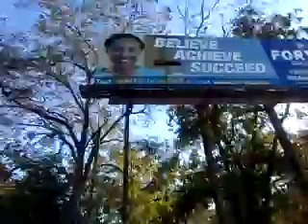The Black Farmer America -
The Black Farmer America - USA A Black Female Farm History & Story .